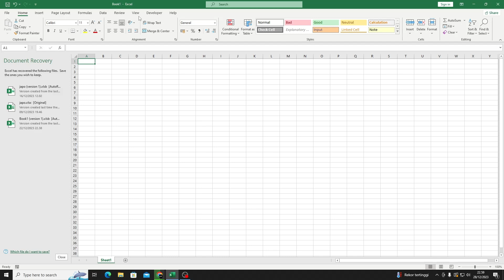Cara Menghilangkan Garis Gridlines Di Excel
Ingin tahu cara hilangin garis gridlines di excel? simak cara berikut.